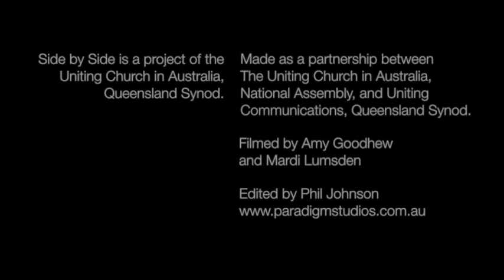Side by Side Video 4: Interfaith friendships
Rev Subramaniam Manopavan (Mano), Aspley Uniting Church, and Imam Junaid of the Bald Hills Mosque. Side by Side is a project of the Uniting Church in Australia, Queensland Synod and part of the Together on the way, enriching community journey.

Bald Hills Mosque, Brisbane talk about how the relationship between Aspley Uniting Church in Brisbane and the Bald Hills Mosque is promoting understanding and thoughtful discussion around different ways of experiencing faith. Awareness of and appreciation for their differences is opening doors to exploring ways of working together to support the needs of the local community.

This video series was made as a partnership between The Uniting Church in Australia, National Assembly, and Uniting Communications, Queensland Synod. Edited by Phil Johnson